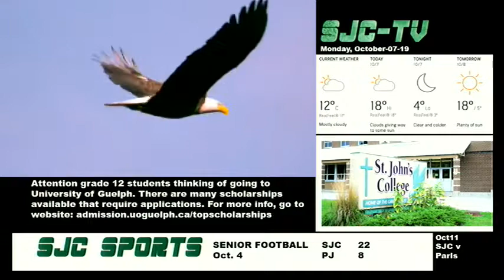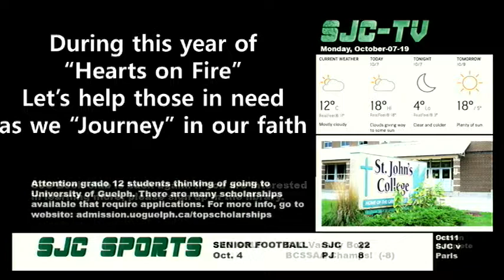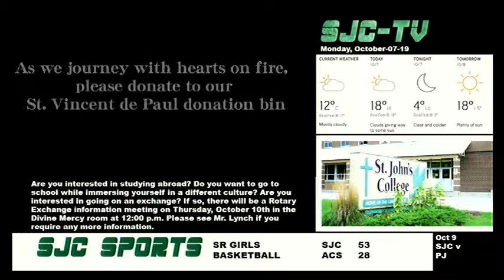SJC TV Monday October 7 2019